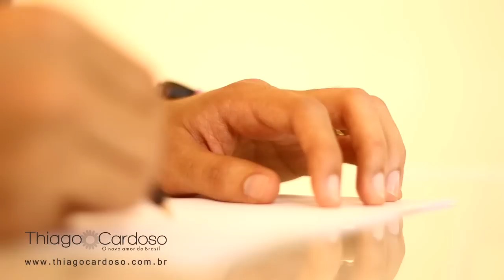Thiago Cardoso - Castelo de amor (HD) Clipe Oficial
Thiago Cardoso, o novo amor do Brasil
Contato para shows: Diet Music (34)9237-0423